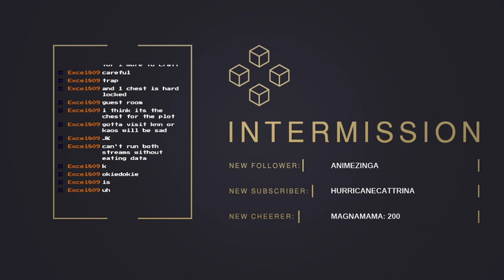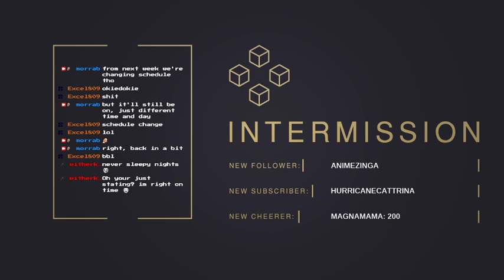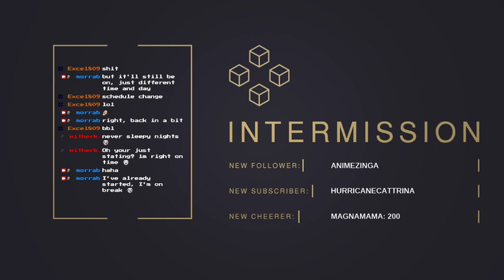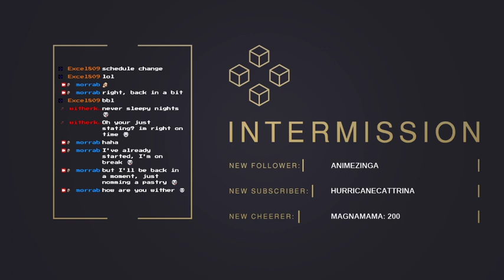Morrab Can't Sleep: Neverwinter Nights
GNOME WIZARDS